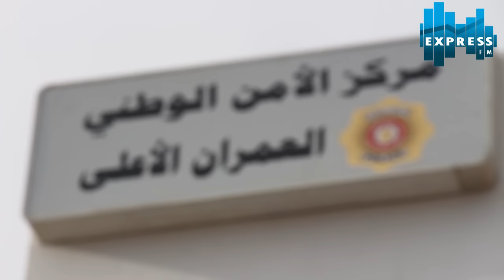العاصمة: حملة أمنيّة موسعّة تسفر عن إيقاف أكثر من 20 شخصا مفتشا عنه